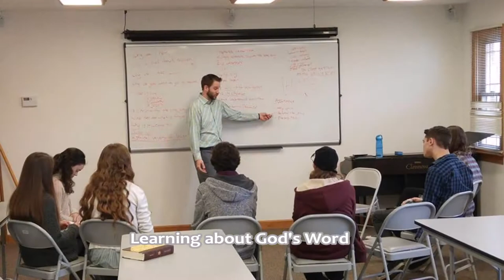Red Brick Church Youth Group '15-16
Youth Pastor Tim Michalek

Created by Abby Houston